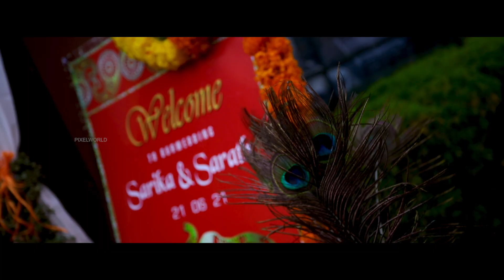Kerala Hindu Wedding Highlight Sarath & Sarika By Pixelworld Ponkunnam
Location : Elikulam
Clients    : Sarath & Sarika
Crew       : Pixelworld Ponkunnam